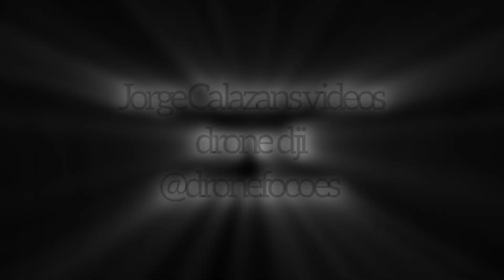encantos de Vitória ES Brasil